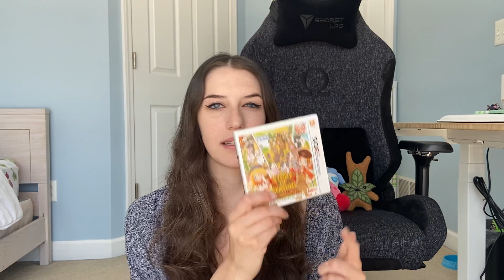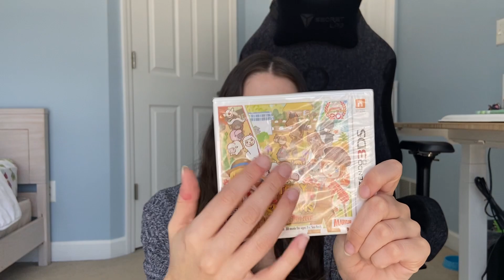Buying 3DS and Wii U Games Before the EShop CLOSES! | Game Haul!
We're getting closer and closer to the 3DS/Wii U EShops shutting down! I decided to treat myself and pick-up a few physical copies of games for both systems that I missed the first time around!

Timestamps:

Intro - 00:00
Majora's Mask 3D - 02:26
Bravely Default - 04:13
Kirby Planet Robobot - 05:11
Story of Seasons: Trio of Towns - 06:53
Fire Emblem: Echoes - 09:02
Xenoblade Chronicles X - 10:52
Animal Crossing: Amiibo Festival - 13:22
Outro - 15:11